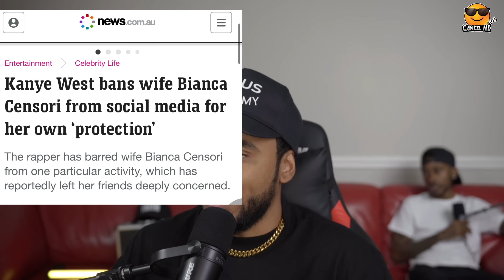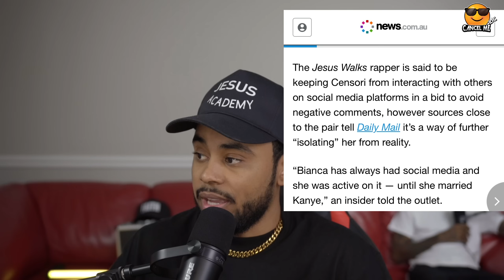TMZ ask Kanye this CRAZY question about his wife, and he GOES OFF!